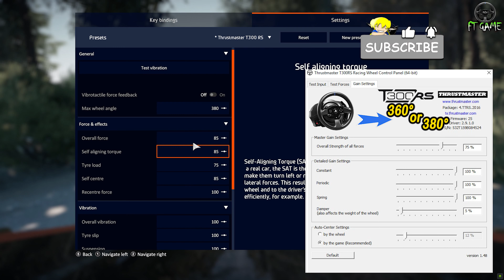WRC 10 First Look, New Career and Thrustmaster Settings!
This is WRC 10 First look, New Career mode gameplay and Thrustmaster Wheel Settings Video! WRC 10 Rallye Monte Carlo Stage 1 with Skoda Fabia Rally2 and using Thrustmaster T300 RS steering wheel (Wheel Cam) + TH8A Shifter + T3PA pedals setup.

00:00 – Starting to WRC 10 FIA World Rally Championship Career Gameplay.
00:06 – Start WRC3 Test Area (3.03 km).
01:23 – Thrustmaster Wheel Settings.
03:49 – First Training (329 m).
07:49 – Rallye Monte Carlo S1 (Luceram / 5.97 km).

Difficulty: 120
Damage effects: Realistic
PermaCras: Off

👉 Click the LIKE button if you like it